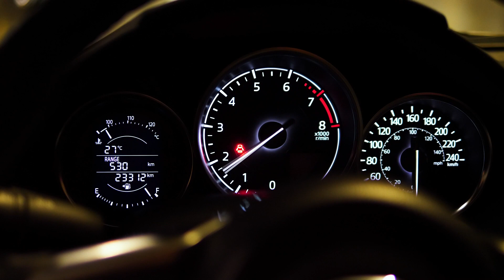Videoeditor a car with interesting music on the background.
Fyodorov Studio | A video about a car with interesting music on the background..

Videoeditor, фото, монтаж, обзор, как монтировать видео, видеомонтаж, монтаж видео.